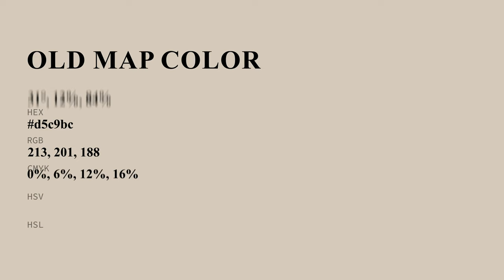Old Map color d5c9bc hex color - Yellow color - Cool color d5c9bc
What color is Old Map ? d5c9bc hex color - Yellow color - Cool color d5c9bc

Hex d5c9bc Color Code is also known as Old Map color.

Hex d5c9bc Color code in RGB color code model is created after adding 83.53% red color, 78.82% green color and 73.73% blue color.
Hex d5c9bc Color code in CMYK color (process color) code model is generated after subtraction of 0% cyan, 5% magenta, 11% yellow and 16% black.